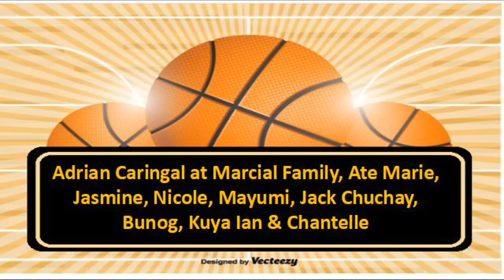SMB ITETRADE SI MANUEL AT BULANADI, MABIGAT ANG DAHILAN! | GINEBRA MAY PROBLEMA| LEE TO CONVERGE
08:08 Shoutouts
00:07 SMB itetrade si Manuel at Bulanadi
02:08 Ginebra may problema
04:08 Converge gusto si Paul Lee
06:09 Meralco kukuha big man